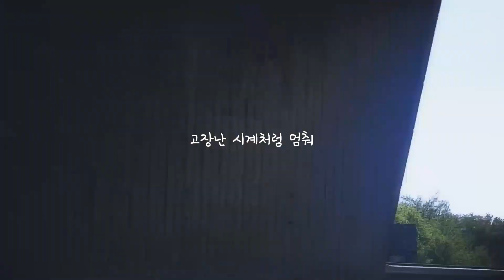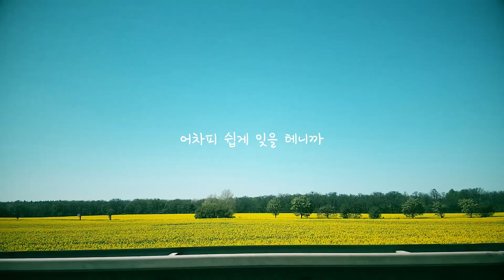MARK CHOI 마크 최 Holic - 07.06.2019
Cea mai noua melodie a lui Mark Choi - Holic
Versuri in curand
Faze incredibile si momente amuzante cu BTS, mai rare :)

Click aici să vorbești direct cu noi pe grupul nostru de Facebook (づ￣ ³￣)づ

Click aici să ajungi instant la noi pe Instagram (づ￣ ³￣)づ

Un canal dedicat K-pop-ului, făcut de fani pentru fani și nu numai (¬‿¬)

Parodii, comedii originale, compilatii și exclusivitatile din lumea K-POP vor fi activitățiile noastre principale :)

Apreciem și iubim această nouă formă de exprimare artistică și vrem să cream o adevarată prezență și in România!